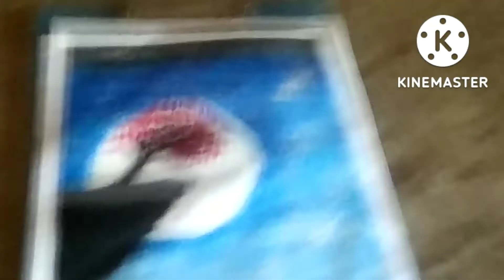DRAWING CLASS PART 2 NIGHT SENARI DRAWING